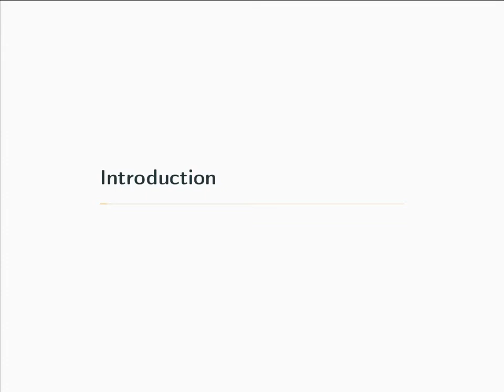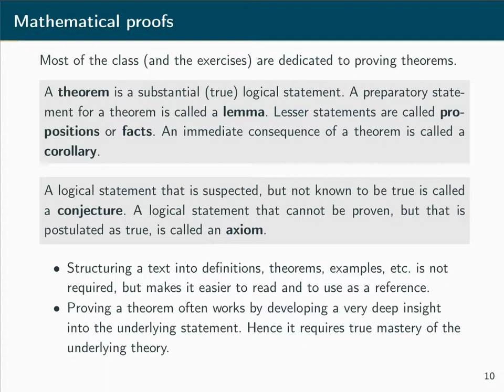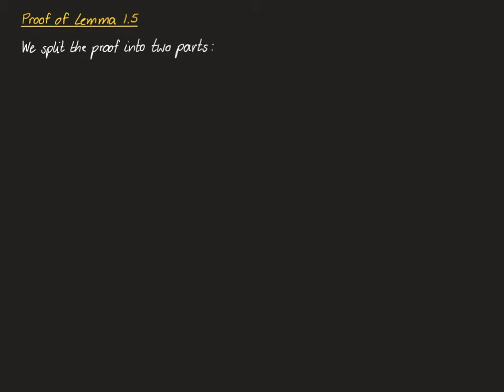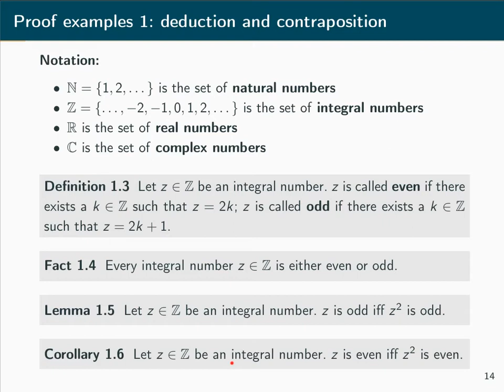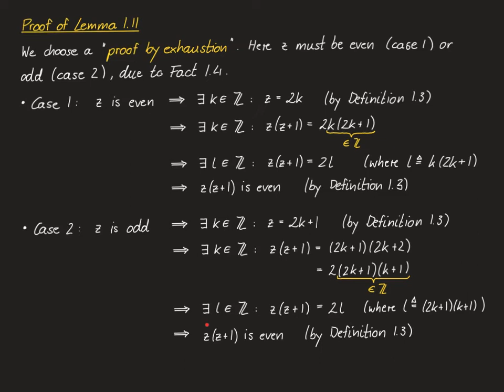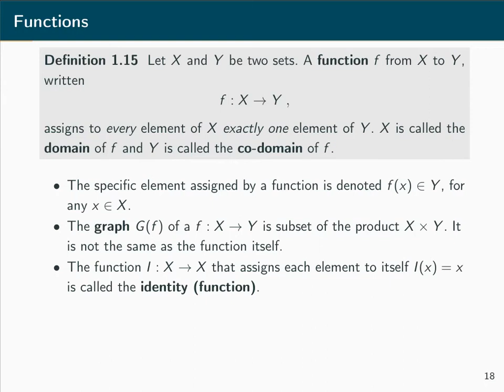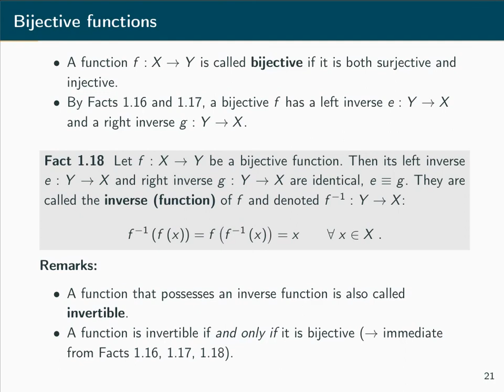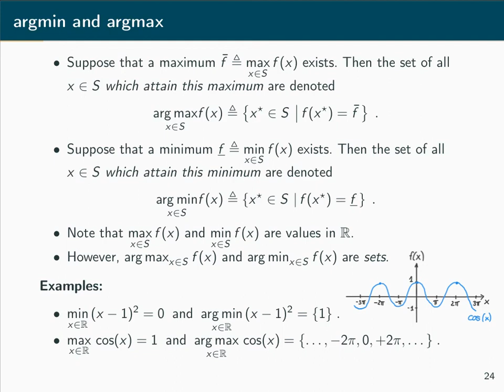Linear System Theory - 01 Introduction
Linear System Theory
Prof. Dr. Georg Schildbach, University of Lübeck
Fall semester 2020/21

01. Introduction (background, mathematical proofs)
Link to lecture slides:
(Copyright by Prof. Dr. Georg Schildbach)

Course contents:
00. Organization
01. Introduction
02. Vectors and matrices
03. Linear programming
04. The algebra of vector spaces
05. The geometry of vector spaces
06. Matrices as linear maps
07. The eigenstructure of matrices
08. Functions of a square matrix
09. State space models
10. Hermitian matrices and positive definiteness
11. Singular value decomposition and operator norms
12. Stability of state space models
13. Controllability and observability
14. State feedback and observer design
15. Optimal control and estimation